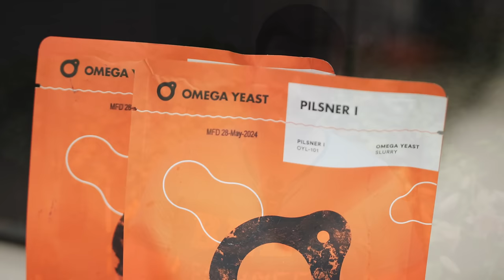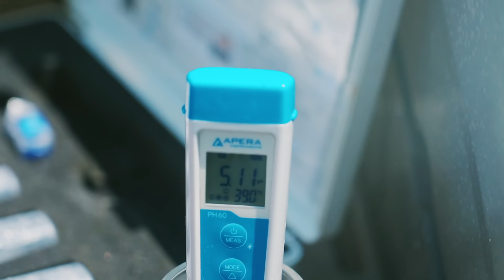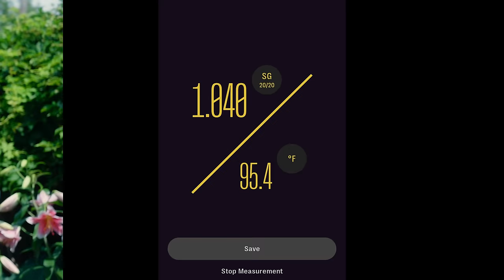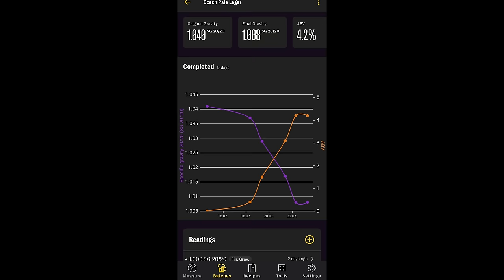How to Brew CZECH PALE LAGER - A Perfect Easy-Drinking Summer Lager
Grain to glass is back! In today's video, I'm making one of the best summer lagers, a Czech Pale Lager! This is a super refreshing, scaled-down Czech Pils, and really hits the spot this time of year, and is made with a single decoction instead of the typical 2 or 3. It is also serving as the second installment of a Czech Lager series that started with the Czech Dark Lager video I made last fall
STARTING A YOUTUBE CHANNEL OR BREWING BUSINESS?

Recipe for 5 gallons (19 L) , your efficiency may vary:

"Meet Me In Prague"

4.2% ABV          30 IBU

7.75 lb Prostejov Pilsen Malt (100%)

Mash:
-148 F (64 C) for 30 min
-158 F (70 C) for 30 min
     -Pull 1/3 mash volume for a decoction as soon as this step starts, bring to a boil in a second kettle and boil for 15 min before returning back to the main mash tun to raise to final mashout step
-170 F (77 C) for 15 min

Water (ppm): Ca: 23, Mg 0, Na 8, Cl 25, SO4 26, HCO3 16
8 gal (30 L) RO water with NO ADDED MINERALS

60 min boil:
First wort hops - 1/2 oz (14g) Sterling (7.1% AA) (15 IBU)
30 min - Add 1/2 oz (14g) Sterling (7.1% AA) (10 IBU)
5 min - Add 1 oz (28g) Sterling (7.1% AA) (5 IBU)

OG: 1.040

Yeast: Omega OYL-101 Pilsner I

Ferment at 48 F (9 C) for 10-14 days, ensure no diacetyl present, then keg and condition near freezing for 3+ weeks

FG: 1.008
0:00 Intro and welcome
1:16 Beer description and approach
2:16 Recipe
7:36 Brew day
10:54 Fermentation plan
16:22 Fermentation follow-up
16:55 Lukr Side-Pull Pour and tasting notes
24:52 Potential Improvements